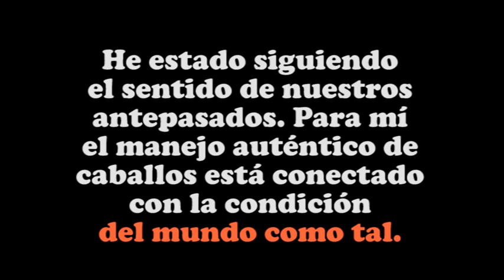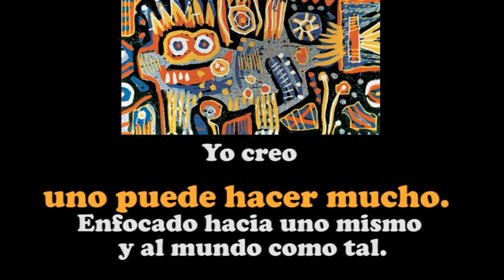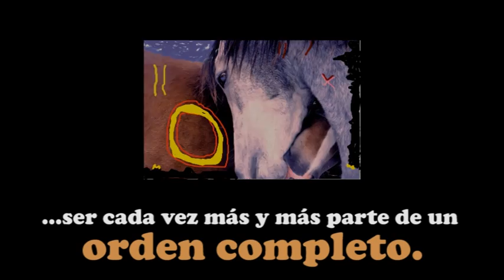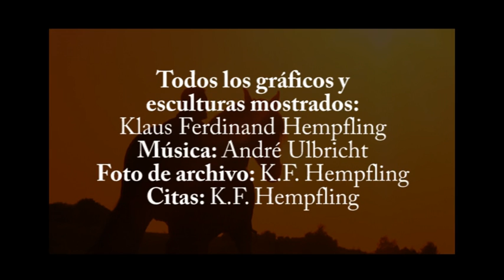La Vida En Cada Aliento - El arte de liderar un caballo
Pensamientos generales del comunicador de caballo Klaus Ferdinand Hempfling.
Ser auténtico con los caballos es sólo comprensible en frente de un fondo grande y ancho.
Klaus Ferdinand Hempfling, con su experiencia profesional en las comunicaciones, agitado el mundo internacional de caballos. Él trabaja este seres místicos y elegantes en armonía con la naturaleza. El desarrollo de la "presencia" equestre  y una orientación a los principios holísticos es parte integral de este trabajo. Klaus tiene la capacidad de "reconocer" un caballo en unos pocos segundos  y después de unos minutos del primer encuentro, hace un lazo tan fuerte que todo después de que se basa en la confianza completa - la base de una amistad eterna con caballos. Klaus Ferdinand Hempfling (último libro 'The Horse Seeks Me') inspira a los jinetes de todo el mundo y de muchos ámbitos, tales como: Horse whisperer (en voz baja a los caballos), doma clásica, equitación, monta western, resistencia, versatilidad y montar a caballo en general. Él está a la vanguardia en el trabajo y la interacción con caballos y es conocido por su trabajo de tierra auténtica y efectiva en el sentido de la naturaleza de caballos, muchas veces ha demostrado y documentado lo con sementales (caballos de cría). Tiene en cuenta la psicología del caballo (psicología equina) y se comunica a través del lenguaje del cuerpo con estas hermosas criaturas. Su primer libro 'Tratar con caballos', tuvo un éxito inmensa en el mundo. La esencia de su enseñanza es el desarrollo personal de personas. Él es el fundador de la formación de gerentes y directivos con el apoyo de los caballos, de haber formado a muchos managers y ejecutivos de empresas de todo el mundo. Klaus vivía con los caballos salvajes en el desierto para observar su lengua y su comportamiento natural. En la belleza de la naturaleza, desarrolló sus principios del 'primer encuentro' entre el hombre y el caballo.

Una de sus especialidades es el trabajo con caballos difíciles y agresivos. Klaus convierte caballos peligrosos, nerviosos, traumatizados en compañeros cooperativos.
Se lo reconoce Klaus como su líder, y son partners dispuestos en la base y por debajo la silla de montar. El KFH sistema "equilibrio de la señal de peso montar a caballo comienza con un trabajo de campo profundo y el trabajo 'a la cuerda' en la libertad para explorar el potencial de los ejercicios de la doma de Alta Escuela (Haute Ecole), tales como la espalda adentro, paso español, y pasaje. Se puede decir que ahora es un nombre principal en cuestiones de bienestar animal y sobre todo el bienestar del caballo, la pasión y el amor del caballo tanto los caballos en el salvaje, en la comunicación y en la naturaleza de los animales. El primero canal de televisión alemana lo llamó uno de los susurrador de caballos más importantes del mundo.El fondo profesional de Hempfling esta en las comunicaciones, las artes, el teatro, la música, estudió antropología y las culturas. Vive en una pequeña isla en el danés "Mar del Sur", donde también ofrece cursos exclusivos para gente de todo el mundo.